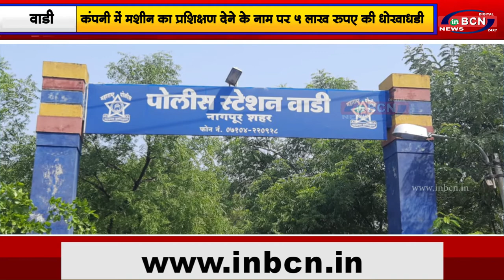कंपनी में मशीन का प्रशिक्षण देने के नाम पर 5 लाख रुपए की धोखाधड़ी |INBCN NEWS